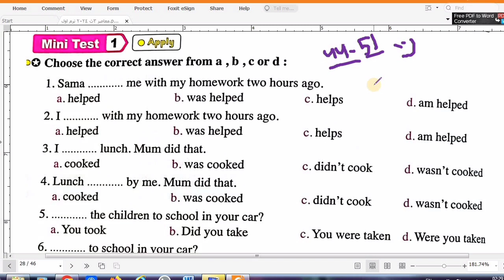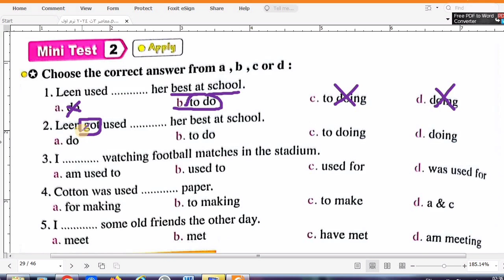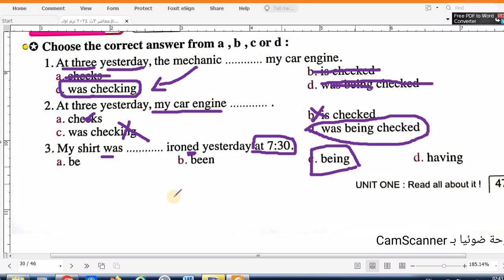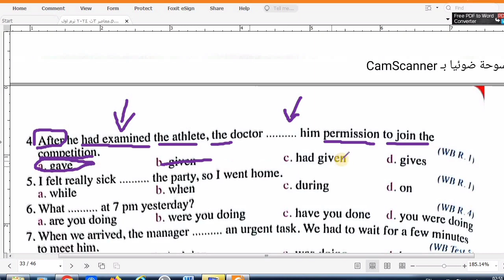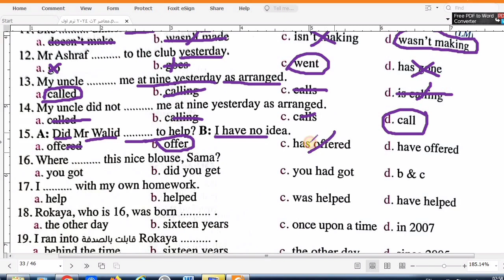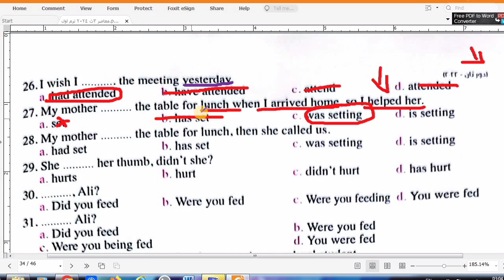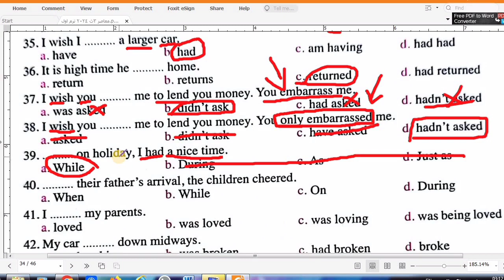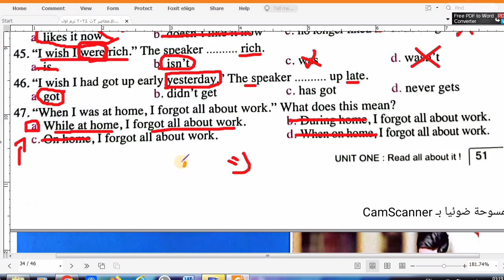حل unit 1 جرامر درس 3/4 | حل كتاب المعاصر تالتة ثانوي ترم اول 2024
حل كتاب المعاصر انجليزي للصف الثالث الثانوي الترم الاول 2024
حل الدرس الاول انجليزي كتاب المعاصر تالته.
حل جرامر الوحدة الاولي تالته ثانوي كتاب المعاصر ترم أول
حل الوحده الاولي انجليزي تالته ثانوي كتاب المعاصر
حل تدريبات الدرس الاول انجليزي تالته ثانوي كتاب المعاصر ترم أول
حل كتاب المعاصر اولي ثانوي انجليزي الترم .
حل يونت 1 للصف الثالث الثانوي كتاب المعاصر
تحميل كتاب المعاصر انجليزي pdf اولي ثانوي ترم اول 2024 تحميل كتاب المعاصر انجليزي pdf تانية ثانوي ترم اول 2024 تحميل كتاب المعاصر انجليزي pdf تالتة ثانوي ترم اول 2024 شرح الماضي البسيط اولي ثانوي يونت 1 تحميل كتاب المعاصر الخاص بمادة اللغة الإنجليزية للصف الأول الثانوي لعام 2024 - تحميل كتاب المعاصر الإنجليزي اولي ثانوي 2024 - المنهج الدراسي للصف الأول الثانوي في اللغة الإنجليزية - الكتاب المدرسي لمادة اللغة الإنجليزية للصف الأول الثانوي - الكتاب الرقمي لمادة اللغة الإنجليزية للصف الأول الثانوي - تنزيل كتاب المعاصر الإنجليزي اولي ثانوي 2024 - PDF كتاب المعاصر الإنجليزي اولي ثانوي 2024 - كتاب المعاصر الإنجليزي للصف الأول الثانوي 2024 - حل تدريبات كتاب المعاصر الإنجليزي اولي ثانوي 2024 - الكتاب المدرسي الجديد لمادة اللغة الإنجليزية للصف الأول الثانوي لعام 2024. الفيديو الذي سأقوم بوصفه يهدف إلى مساعدة طلاب الصف الأول الثانوي في حل تدريبات كتاب المعاصر الخاص بمادة اللغة الإنجليزية. يتمحور الفيديو حول حل تدريبات الكتاب من خلال استخدام العديد من الكلمات والعبارات الرئيسية الموجودة في المناهج الدراسية للصف الأول الثانوي، والتي تشمل: حل كتاب المعاصر انجليزي للصف الاول الثانوي، والذي يتضمن مجموعة من التمارين الشاملة التي تساعد الطلاب على تحسين مهاراتهم في القراءة والكتابة والاستماع والتحدث باللغة الإنجليزية. كتاب المعاصر انجليزي اولي ثانوي وكتاب المعاصر انجليزي تالتة ثانوي 2024، والذي يغطي المنهج الكامل للصف الأول الثانوي والثالث الثانوي، ويشمل العديد من المواضيع المهمة التي تتناول الهوية والاتصال ووسائل التواصل الاجتماعي والتنوع والتعددية والعلاقات والنمو الشخصي والتعليم والمستقبل والوظائف والصحة والبيئة والاستدامة. شرح انجليزي اولي ثانوي 2024الترم الاول، والذي يغطي المنهج الخاص بالصف الأول الثانوي للفصل الدراسي الأول، ويعرف الطلاب على المفاهيم الأساسية في اللغة الإنجليزية مثل قواعد النحو والصرف والمفردات والترجمة. اولي ثانوي انجليزي 2024الترم الاول واولي ثانوي انجليزي الترم الاول، والذي يهدف إلى توفير الموارد اللازمة للطلاب لمساعدتهم في تحسين مهاراتهم في اللغة الإنجليزية والاستعداد للاختبارات الدراسية. يستخدم الفيديو العديد من الأمثلة العملية والتمارين العملية لمساعدة الطلاب على فهم المفاهيم وحل التدريبات بنجاح. كما يعرض الفيديو أيضًا العديد من النصائح والاستراتيجيات المفيدة التي يمكن للطلاب استخدامها لتحسين مهاراتهم في اللغة الإنجليزية. حل كتاب المعاصر انجليزي تالتة ثانوي الترم الاول 2024 حل كتاب جيم انجليزي تالتة ثانوي الترم الاول 2024 حل كتاب العمالقة انجليزي تالتة ثانوي الترم الاول 2024 حل كتاب a1 انجليزي تالتة ثانوي الترم الاول 2024 اجابات كتاب المعاصر انجليزي تالتة ثانوي 2024 اجابات كتاب جيم انجليزي تالتة ثانوي 2024 اجابات كتاب العمالقة انجليزي تالتة ثانوي 2024 اجابات كتاب a1 انجليزي تالتة ثانوي 2024 تحميل كتاب المعاصر انجليزي تالتة ثانوي 2024 تحميل كتاب جيم انجليزي تالتة ثانوي 2024 تحميل كتاب العمالقة انجليزي تالتة ثانوي 2024